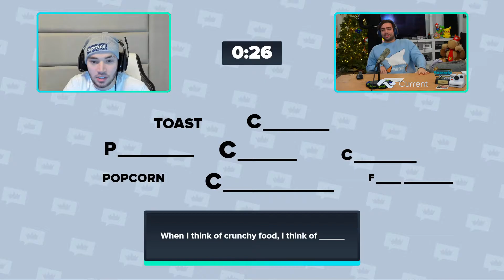Bruce knows the answer